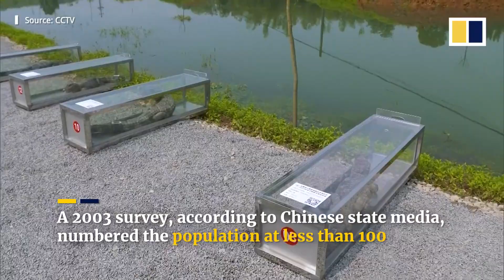Endangered Chinese alligator population recovering amid China’s artificial breeding efforts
China’s National Forestry and Grassland Administration announced on July 16, 2021, that the number of Chinese alligators has gone up after years of protection. The endangered species has been artificially bred as part of its conservation efforts. A nature reserve in China’s eastern Anhui province reported that roughly 20,000 Chinese alligators have been born through artificially breeding, while 1,040 have been released into the wild.